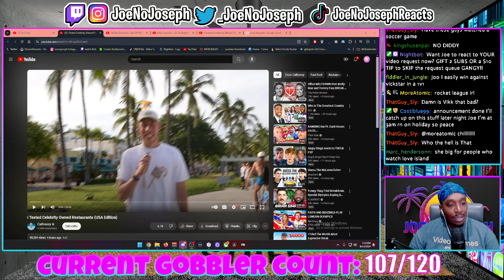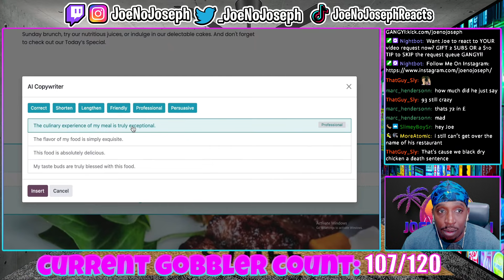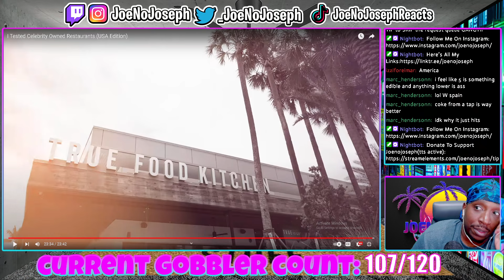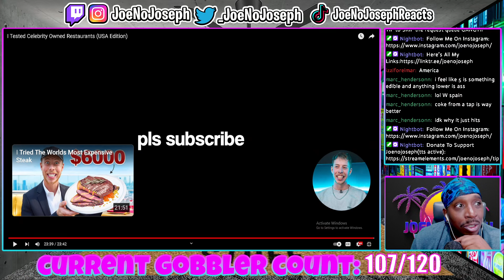Reaction To I Tested Celebrity Owned Restaurants (USA Edition)